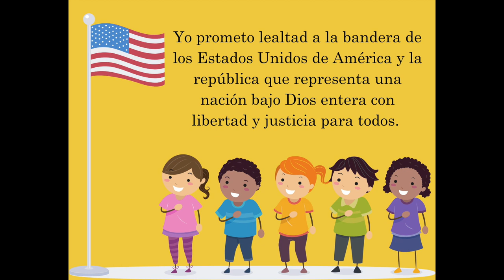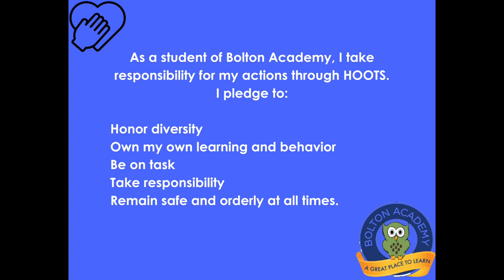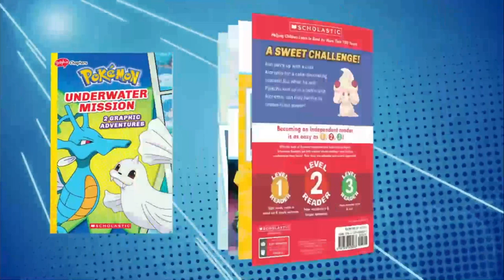4-22-24 Morning Announcements